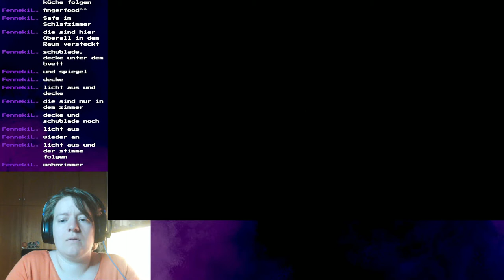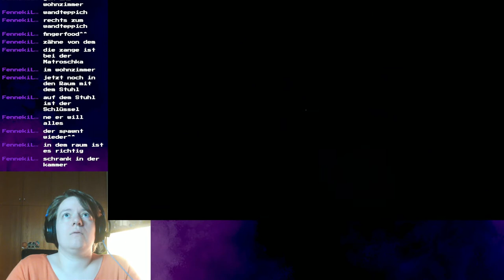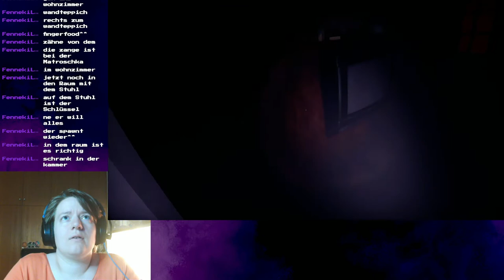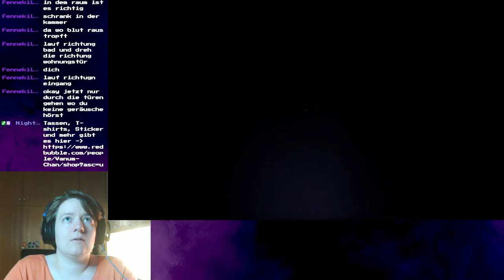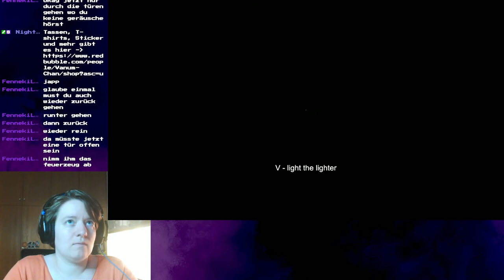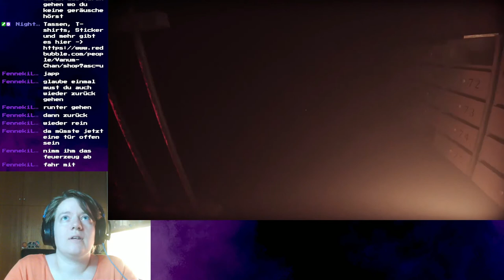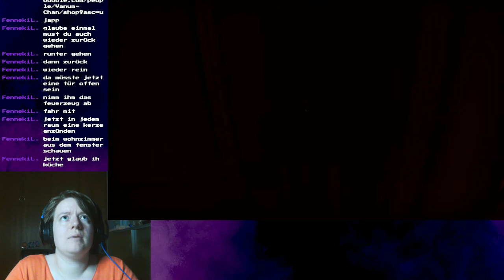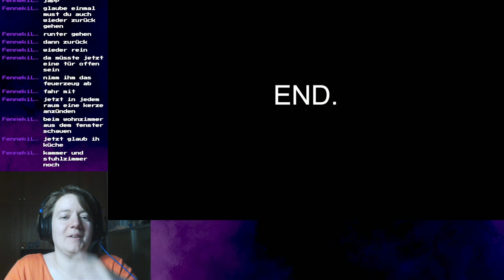Let´s Play - From the darkness (Part2) // Horror game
Auf twitch habe wir das Indie-Horror Spiel From the darkness gespielt.
Wir sollen uns in das Abatmen unseres verstorbenen Großvaters begeben  um einige Sachen zu besorgen. Was kann da schon schief gehen.

Vielen Lieben dank an die liebe @*Fenneki*Luna* die das Spiel gesponsort hat.